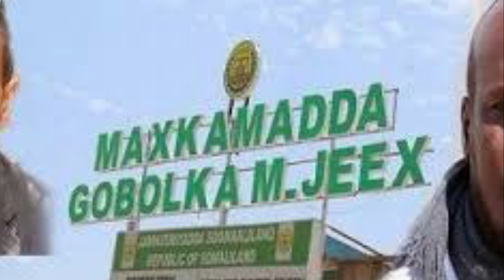DEGDEG: COLDON CIDANKISI OO DAGAL XOGAN QADAY IYO MESHI U KU XIRNA OO LAGA WAYEY AX AX CABSI HORLEH